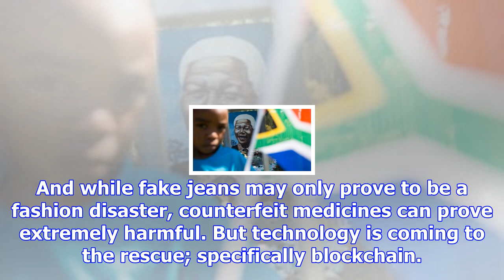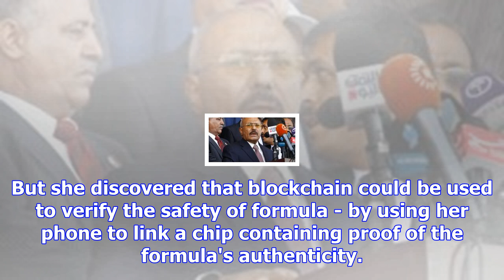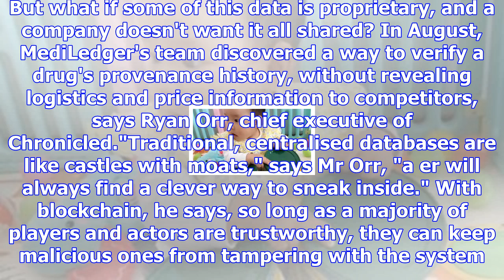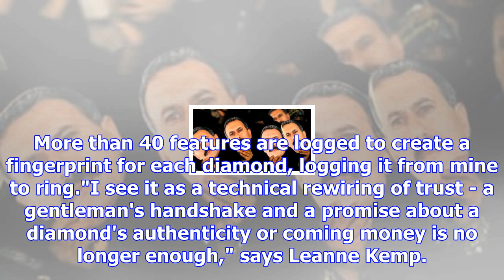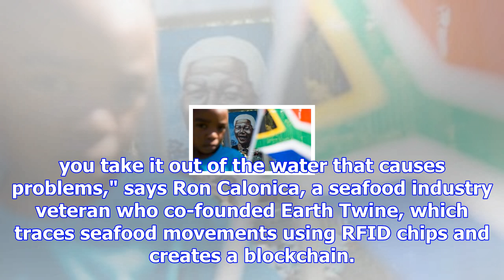Fighting the fake baby milk crooks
By Padraig Belton Business of Technology reporter Image copyright Zeng Image caption Her parents wor...